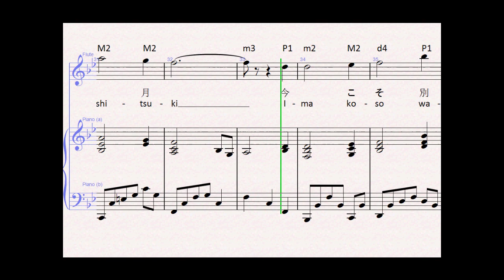Azumanga Daioh - Aogeba Totoshi (仰げば尊し) sheet music transcription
This was a project I felt like doing for a final project in my Music-20A class (intervals by ear and sight singing). (look for "Aoge ba Toutoshi") and added in the vocals, lyrics, and interval notes. Simple two instrument piece. I got a B in the class. I don't sight-sing obscure classical and folksong pieces that well.